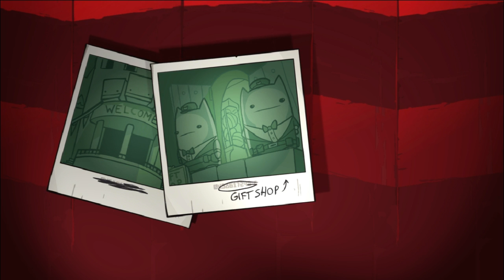Baer & Wife Play BattleBlock Theater! (Pt. 1) - JOLLY COOPERATION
Jovial, joyous and drunk. Half drunk.

Baer and WifeTaffy play BattleBlock Theater co-op! BattleBlock Theater is a hilarious game by the Behemoth where you collect gems and balls of yarn in the hopes of rescuing your friend Hatty Hattington from the clutches of cruel kittens.

Terrible thumbnail!

Follow WifeTaffy on Twitter, yo.